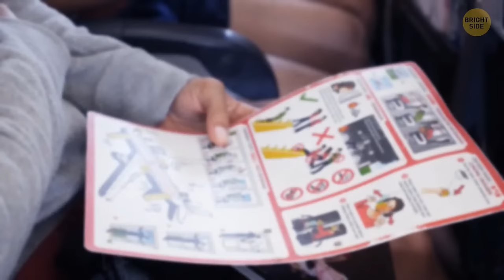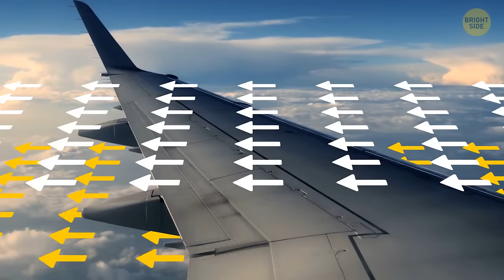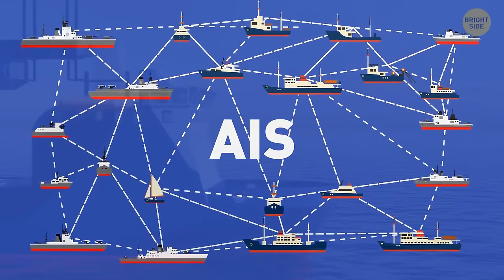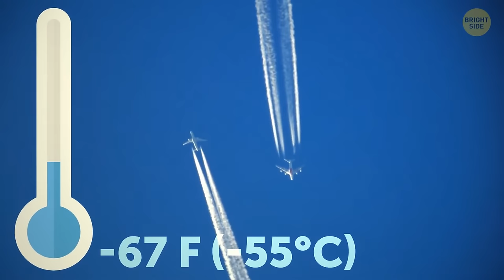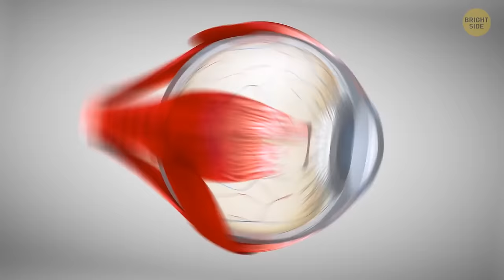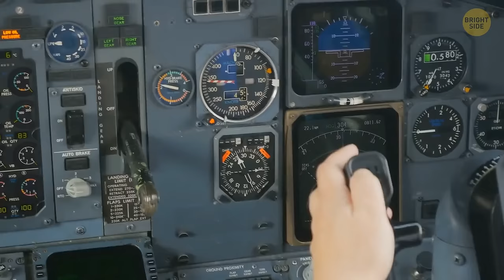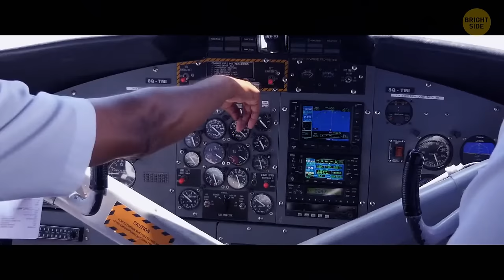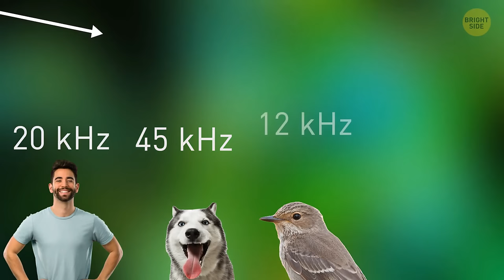What Are Those Stripes And 60 Little-Known Plane Facts